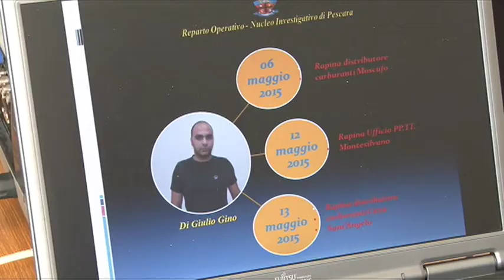Pescara. Arrestato il rapinatore seriale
Aveva rapinato 2 distributori di carburante e un ufficio postale in cinque giorni. I Carabinieri del comando di Pescara hanno arrestato un trentenne di Montesilvano con l accusa di rapina aggravata in concorso e ricettazione.